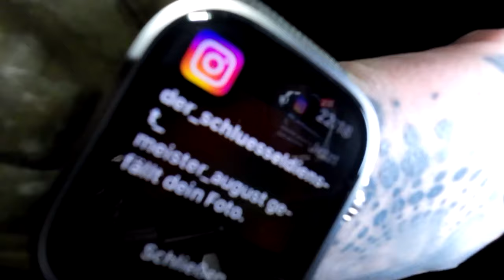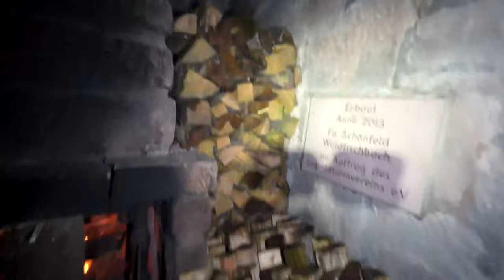5 Tage KAMIN BIWAK mit MEFFFAHRER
5 Tage Kamin Biwak mit Mefffahrer in einem Turm. Mefffahrer kennt man u. a. aus den Videos von Adlersson & Infotzrico.